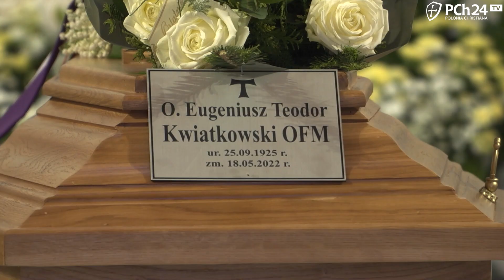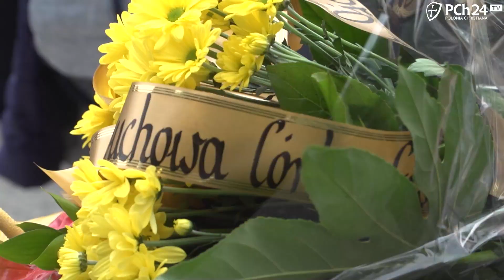"Odszedł święty kapłan, spowiednik i egzorcysta...". Pożegnanie o. Eugeniusza Kwiatkowskiego OFM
Relacja z pogrzebu o. Eugeniusza Kwiatkowskiego OFM.

Zobacz cały film "Miłosierdzie. O Łasce i potępieniu" w naszej bazie filmowej. Uzyskaj dostęp na stronie

Wspieraj nasz kanał przekazując darowiznę na stronie!